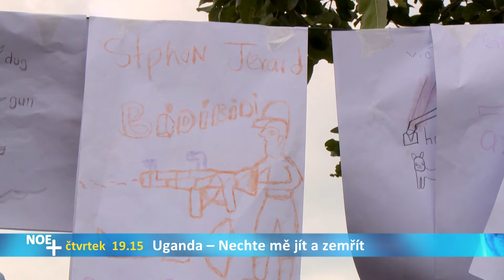Uganda – Nechte mě jít a zemřít | film o uprchlické osadě Bidibidi na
"První den nám bylo řečeno, abychom zapomněli a odpustili těm, kteří nám ublížili a neměli vůči nim zášť. Řekl jsem jim, že bych si přál, abych teď mohl mít zbraň. Chtěl jsem jít a zastřelit všechny, kteří mi říkali něco o odpuštění. Jak to, že mi říkají, abych odpustil někomu, kdo zabil mé rodiče? Někomu, kdo zabil mého otce, kdo zabil mého bratra, vy chcete, abych tomu člověku odpustil?" řekl John Joseph Gasi z uprchlické osady Bidibidi.

Film o práci katolické pomoci v táboře Bidibidi, jedné z největších uprchlických osad na světě se stovkami tisíc jihosúdánských uprchlíků a také o Emauzském centru, které pomáhá přinášet víru, uzdravení a naději uprchlíkům.

Čtvrtek 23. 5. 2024 v 19:15 na NOE+